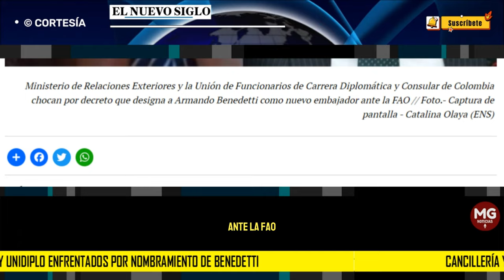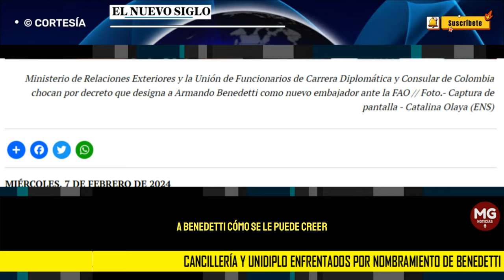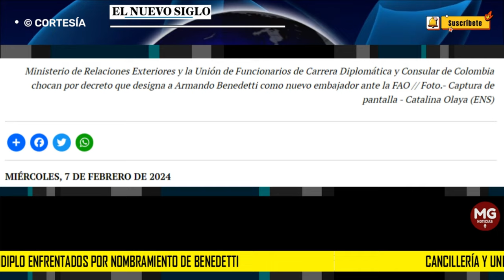🛑 CANCILLERÍA Y UNIDIPLO ENFRENTADOS POR NOMBRAMIENTO DE BENEDETTI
EL NOMBRAMIENTO de Armando Benedetti como nuevo embajador de Colombia ante la Organización de las Naciones Unidas para la Alimentación y la Agricultura (FAO), enfrentó al Ministerio de Relaciones Exteriores, que firmó recientemente el decreto que materializa la designación, con la Unión de Funcionarios de Carrera Diplomática y Consular de Colombia (Unidiplo), la cual cuestiona esta nueva decisión del Gobierno Petro.